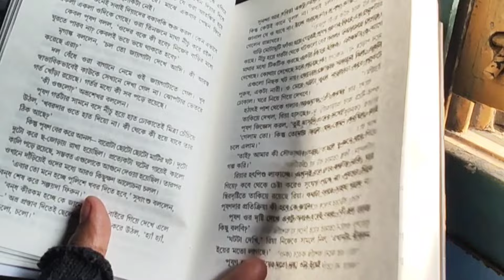My Daughter's 1st Karate Tournament Experience In Kolkata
Vlog Name - My Daughter's 1st Karate Tournament Experience In Kolkata

Real Life Real Me Tania
Tania Vlog
Bengali Vlogger Tania
Bengali Channel Vlog
Simple Lifestyle
tania blogger
bengali blogger tania
tania debnath
real life real me
Real life of tania
bengalivlog#